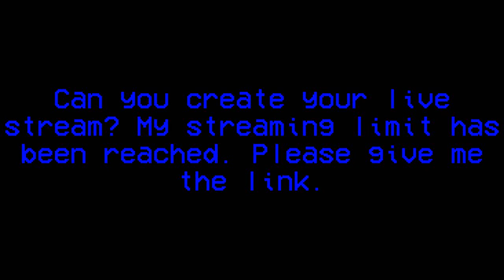My Question Live Stream Message To MachileTheFanGA // GoanimatorGamer5667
My Streaming Limit has been reached for 20 hours. I have to wait tomorrow.